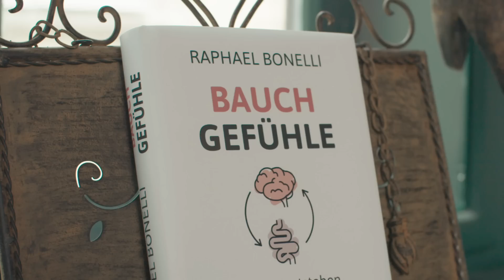Die Eskalationsspirale dreht sich immer schneller! (Raphael Bonelli)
Interview mit der KRONE-Autorin Silvia Jelincic